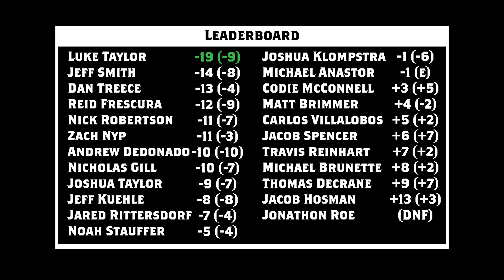2023 Smash Memorial | R2B9 | Taylor, Treece, Nyp, Smith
12th Annual Smash Memorial coverage is here! Enjoy some of Michigan's finest battle Big Chuck DGC in Stanton, MI.

Luke Taylor
Dan Treece
Zach Nyp
Jeff Smith